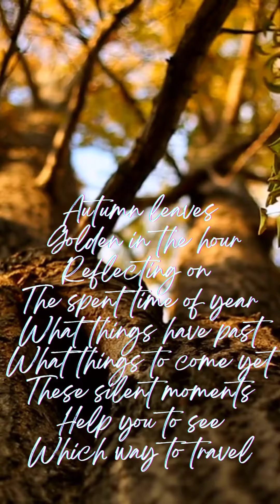Ode to Autumn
An Autumnal creation for my followers to enjoy this year.🍂🍁⚜️🥃🎃
I hope this creates some peacefulness for you today.